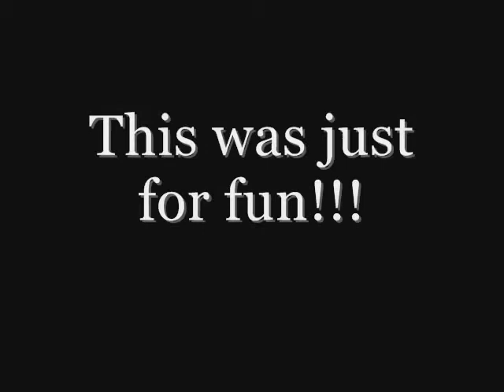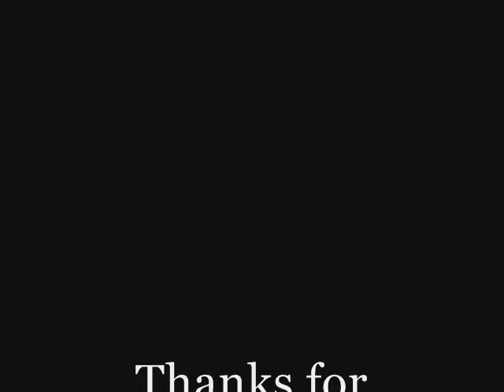Them Rangers Gettin Off...!!!!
Them Rangers Gettin It In...!!!